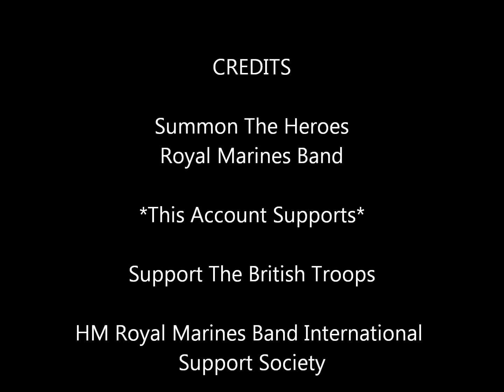Royal Marines Band - Fantasia On British Sea Songs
Fantasia On British Sea Songs by The Bands of Her Majesties Royal Marines

*Please only add nice comments. Hate comments will be removed*